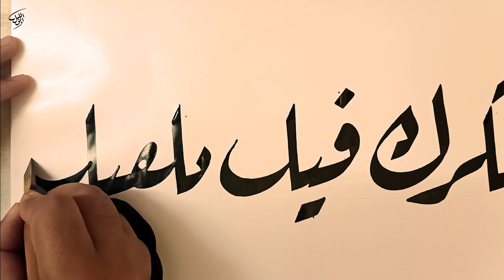فكرك فيك يكفيك | خط الرقعة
مخطوطة ( فكرك فيك يكفيك ) بخط الرقعة
إذا كنت من محبى فن الخط العربي وتريد البداية في تعلم هذا الفن الراقي
فأنا أنصحك بمتابعة قائمة التشغيل الخاصة بدورة تعليم خط الرقعة
والتي أتناول فيها شرح وتعليم خط الرقعة بشكل مفصل

حسابي على شتر ستوك لتحميل المخطوطات بصيغة فيكتور